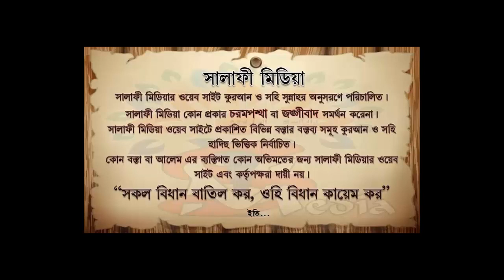কুরবানী সুন্নত নাকি ওয়াজিব ᴴᴰ┇ শায়েখ আখতারুল আমান মাদানী